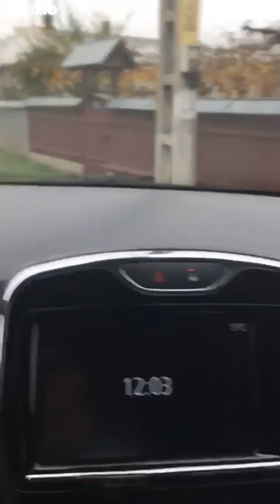Intervenție a poliției din Girov într-un caz de violență domestică